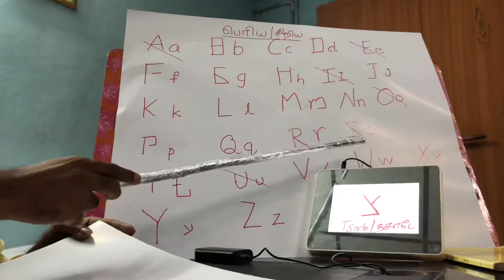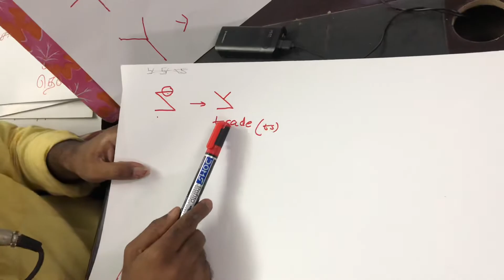எபிரேய(Hebrew)எழுத்துகள்-த்சாடே(Tsade)Part17.ஆங்கில “S”ஐ எபிரெய “Ts”ஆக மாற்றுதல்